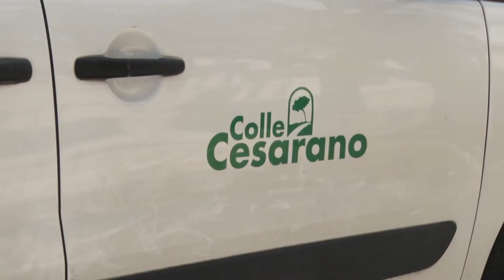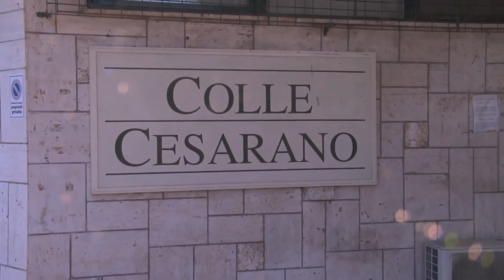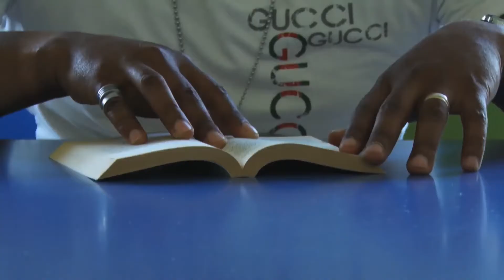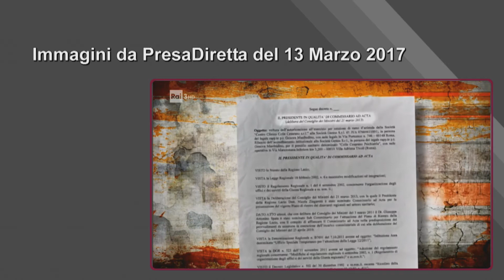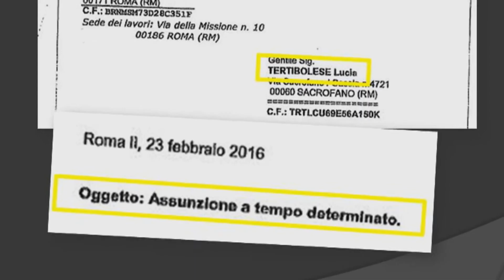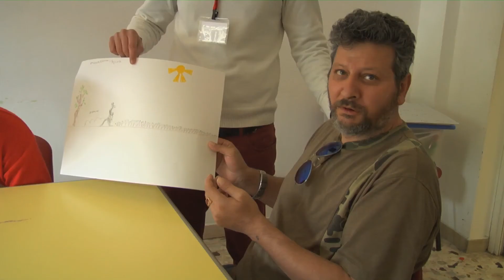Colle Cesarano, le verità nascoste.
Colle Cesarano, ecco il video delle verità nascoste.

Basta agli attacchi strumentali contro un’azienda sanitaria risorta dopo un fallimento epocale. Basta alla falsa propaganda contro una struttura che
oggi è un riferimento vero in tutto il Lazio per il delicato mondo dei malati psichiatrici.

Per tutti loro e le loro famiglie, per i lavoratori che da anni garantiscono servizi essenziali, per le istituzioni con cui l’azienda si confronta ecco il video giornalistico che dice basta alla disinformazione e riporta la verità su Colle Cesarano.